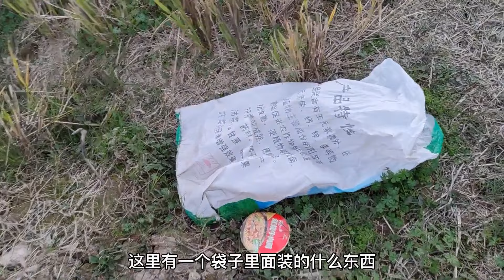荒郊野外露营惯了，这次鼓起勇气在人家门口露营，不孤独了！Poor travel#穷游#露营#野外做饭#流浪生活【在路上的513】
记录自驾穷游在路上每一天的日常生活，和故事！
Record the daily life and stories of every day on the road!
如果想支持我的话，我的银行卡号是：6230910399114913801吴志起